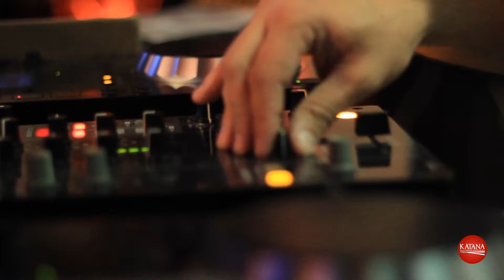KATANA - Inauguração em Campinas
Criação e captação de imagens para vídeo de inauguração do Katana Campinas.

Em parceria com a agência Market-in.